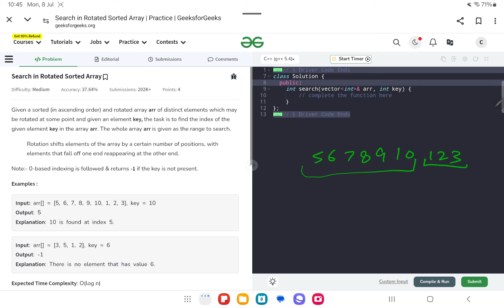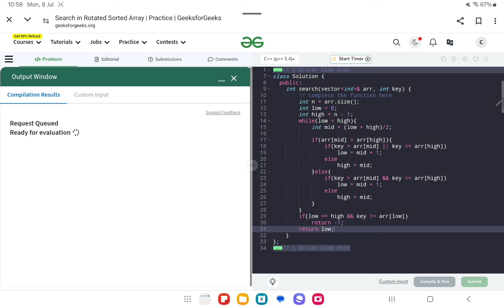Search in Rotated Sorted Array | gfg potd today | GFG Problem of the Day | C++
Today's problem is really a good problem based on Search in Rotated Sorted Array,stay with the video till the end definitely u will learn something from here and make sure to like , comment and share the video and subscribe the channel

july potd,